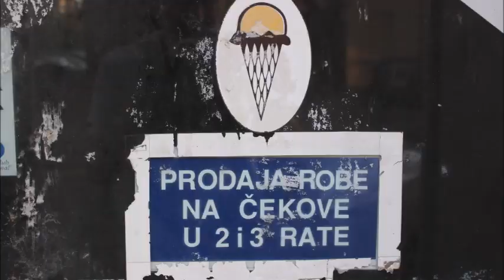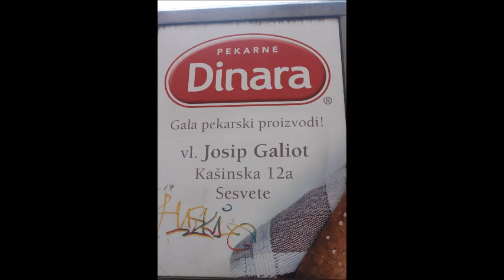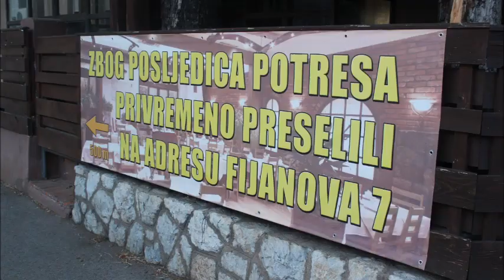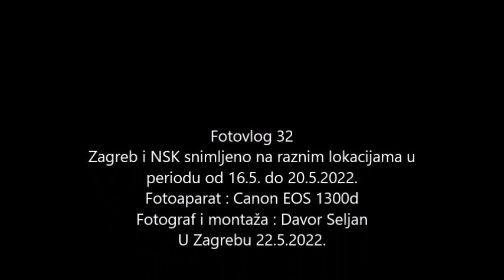Fotovlog 32 Zagreb od 16.5.do 20.5.2022.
Fotovlog 32.
Zagreb razne lokacije snimljene u periodu od 16.5. do 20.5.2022.